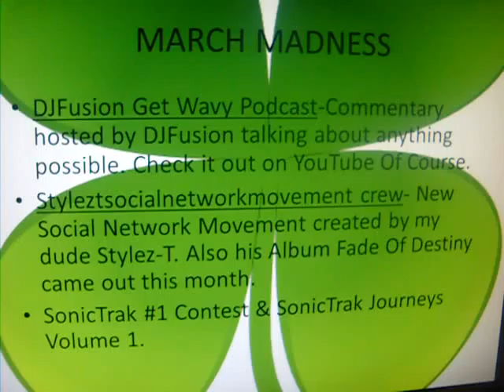March 2012 Headlines- (Videogame & Anime Music Producers Edition Part 1)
BIGGEST Headlines That appeared in march for music producers/remixers of videogame, anime, cartoons etc. on YouTube. Its been a fun month. Whats happening in April?   By the Way DJT3RR@ARKHAM came out with Project Clover Part 1
Song:Mario & Sonic Tribute (JayJBeats Official Remix)
Shout Out To all yall music producers!!!